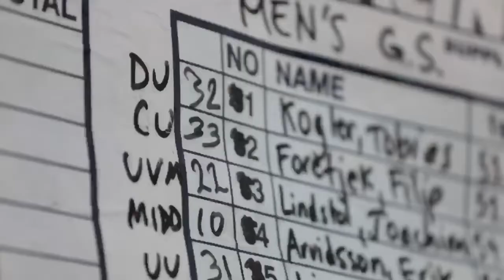Ski Highlights: GS at NCAAs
The Buffs got the 2020 NCAA Championships underway with GS races.  Filip Forejtek took second place but overall the Buffs struggled a bit, finishing the day in eighth place.